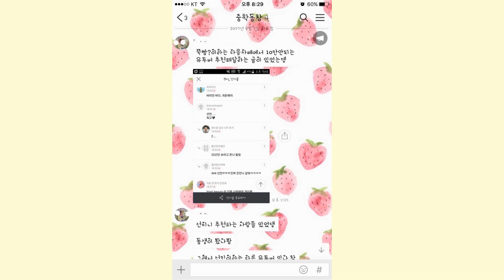감사해요ㅣSunmin Jeong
감사한다구요...♥